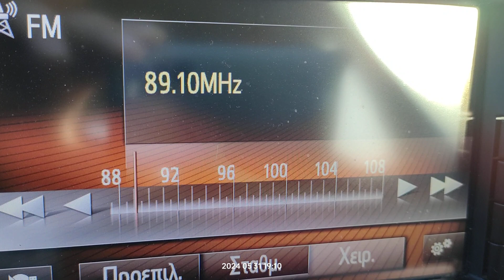FM DX reception via tropo of Al sahiya radio from Tripoli Libya in Arta Greece 31/05/2024